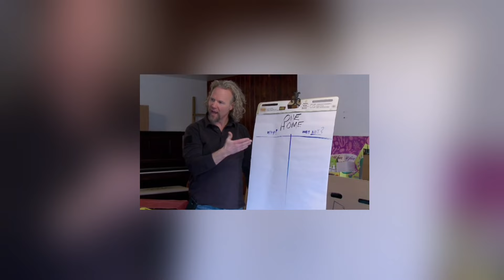Attempted Property Embezzlement! Kody Is Finally Selling Coyote Pass. It Will Shock You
On my channel you will find 90 day Fiance News And Update News. I love Celebrity Gossip and sharing my experiences with you.